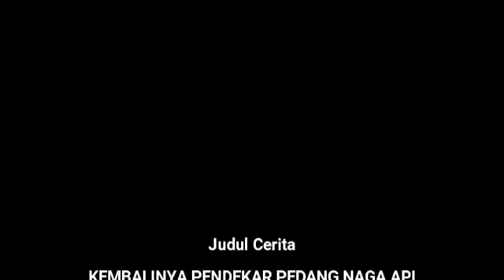Kembalinya Pendekar Pedang Naga Api Eps 115